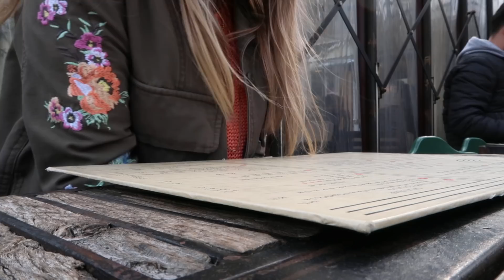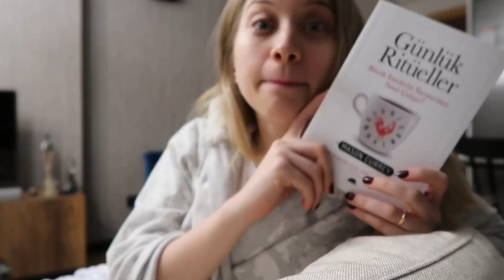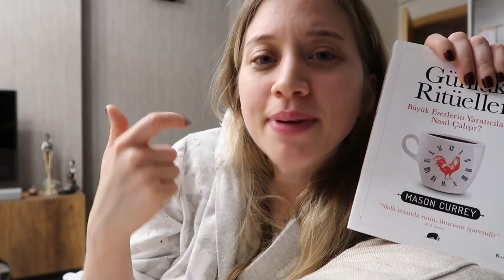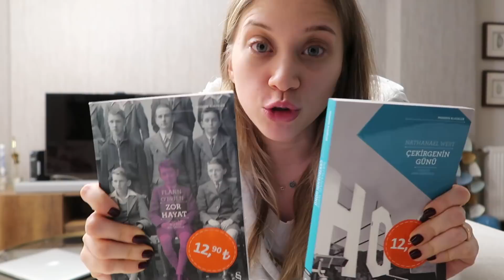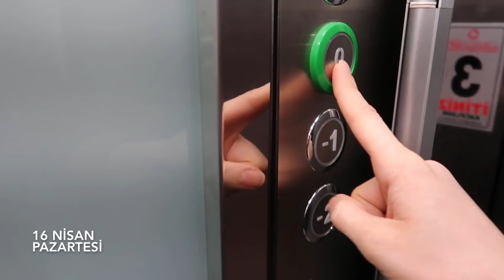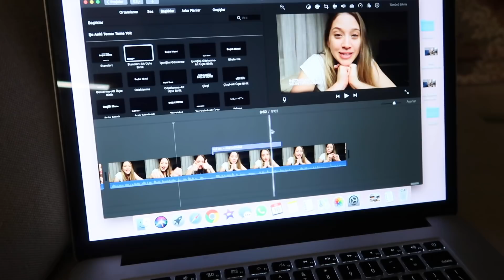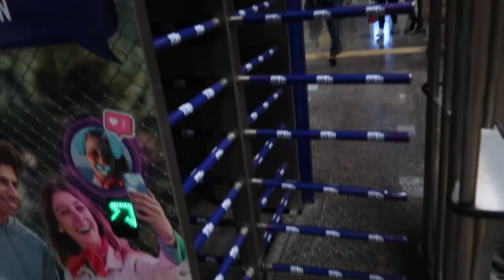KÜÇÜK MUTLULUKLAR - CANIM AİLEM - HAFTA SONU | VLOG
SELAM

VLOG 11 İLE GELDİMMM

UMARIM BEĞENİRSİNİZ

SİZİ SEVİYORUM

BENİ NERELERDE BULABİLİRSİNİZ

©Tüm hakları Selin Dereli'ye aittir.